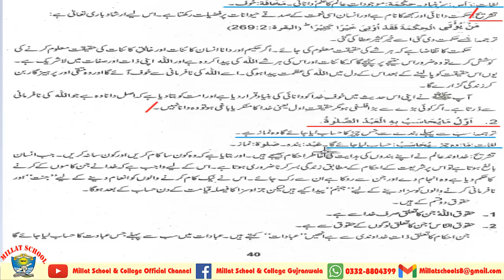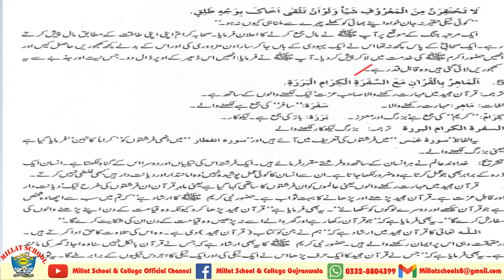Daily Diary | Spring Vacation 2021 | Class 9th Arts | Islamiyat(E) | 15 March 2021| Millat Schools